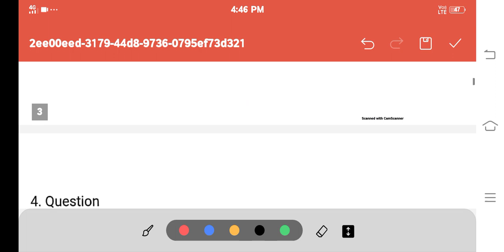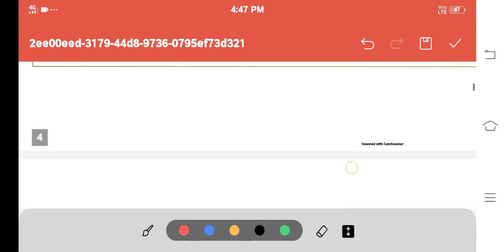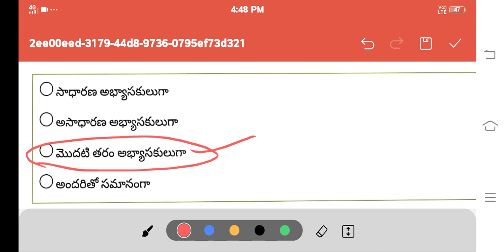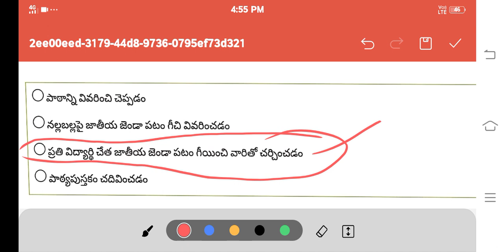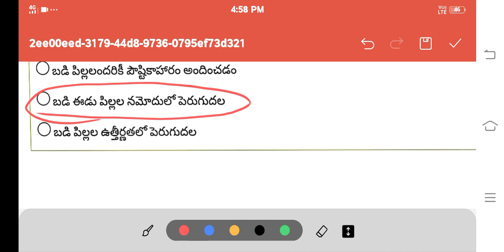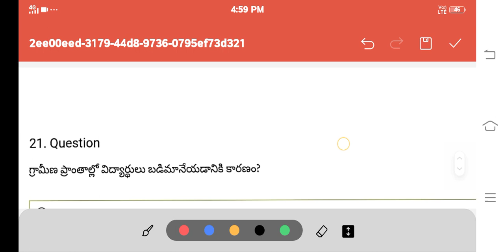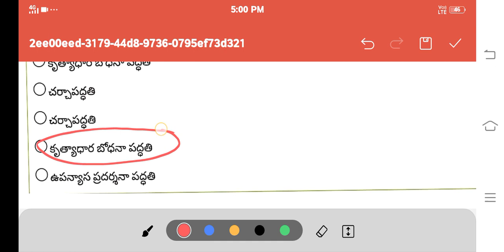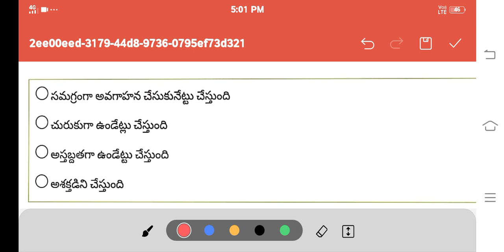Ts tet|tstet psychology marathon bits|tstet psychology practice bits|tstet psychology model papers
Telangana Tet 2023

All Pdfs Available Telegram Group